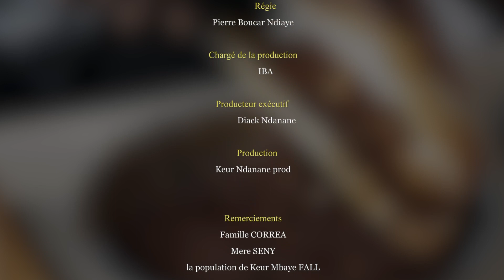Koorou Madiambal EPISODE 7